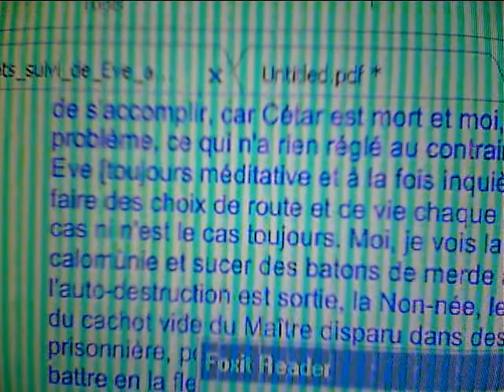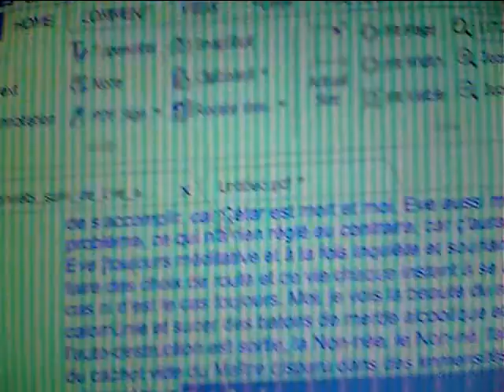surprise + coucou Salut les filles! la vengeance suite 2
Nirmel.
5 mars 2014.
Merlin productions ENP/Studio Karnatic'/Dijon(F)/Action Artistique/CJDMAA(Dijon)
Production (auto-) réalisation (auto-): (Mr) Nirmel MOUCHIQUEL.